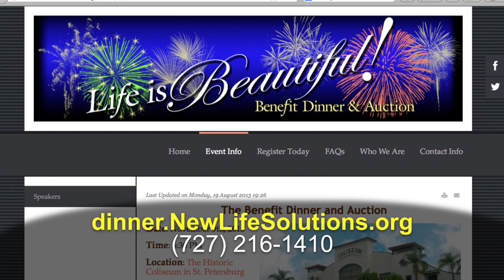Life is Beautiful! | 2013 Benefit Dinner & Auction Invitation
Please join us for this year's Fall Fundraising Event the "Life is Beautiful" Benefit Dinner and Auction being held November 9th, 2013 at the Historic St. Petersburg Coliseum. Go to dinner.newlifesolutions.org to learn more about this event.